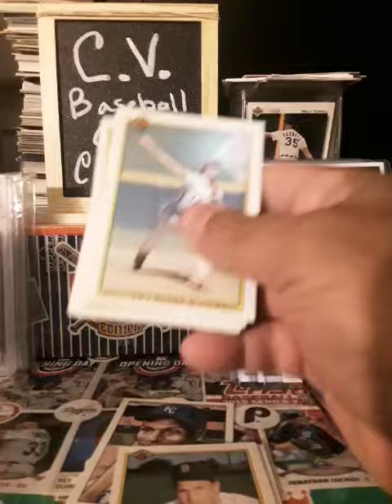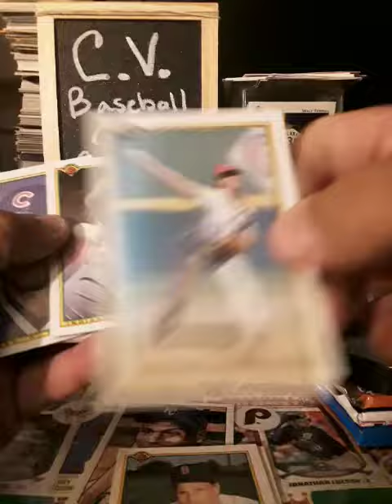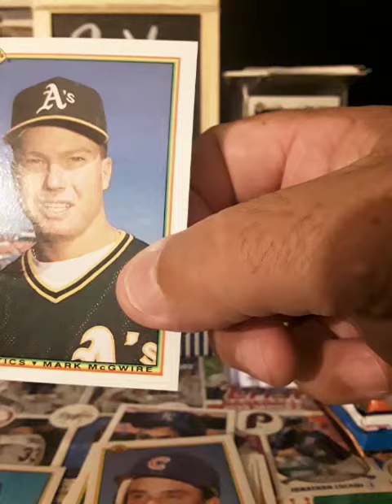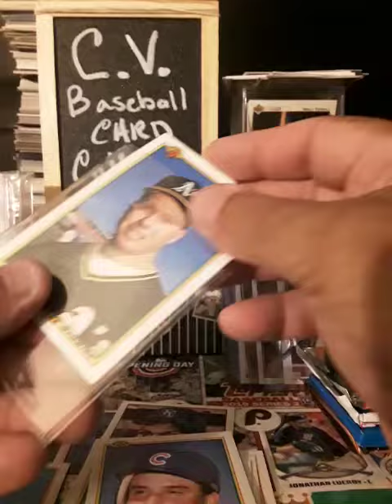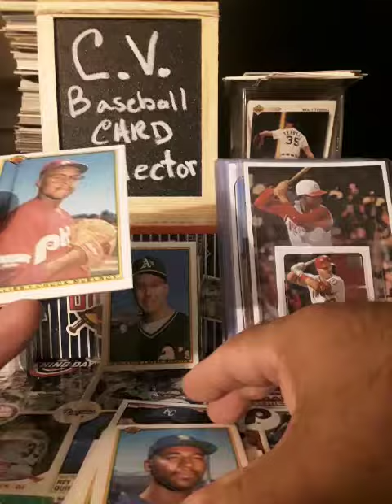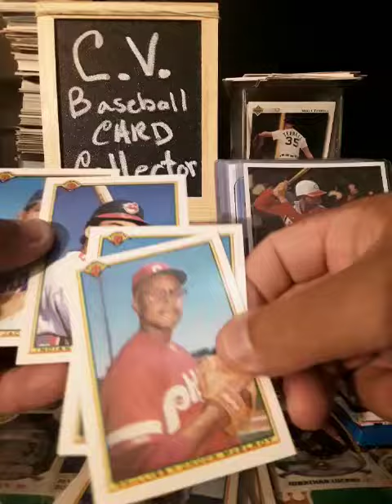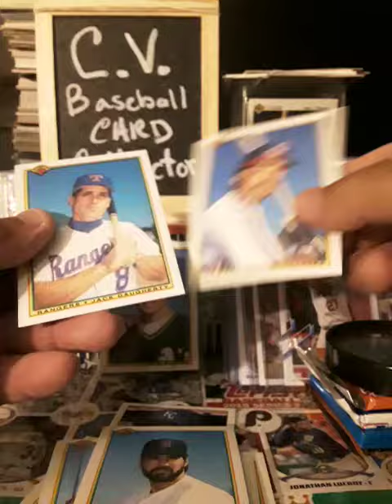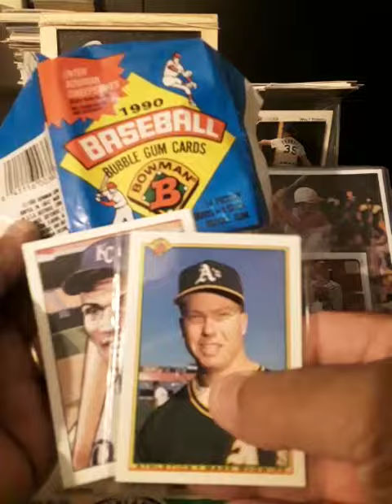PACK A DAY RIP # 111: 1990 BOWMAN- 1ST YEAR REGULAR SIZE CARDS. BOWMAN 1990.